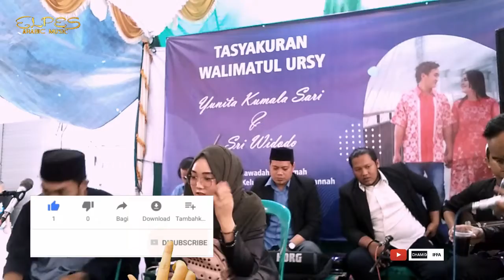terbaru 2021 !!! ADKALLA SOGHIR arabic music gambus EL PES semarang feat Filda Azatil Isma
live perform di kampung petek semarang